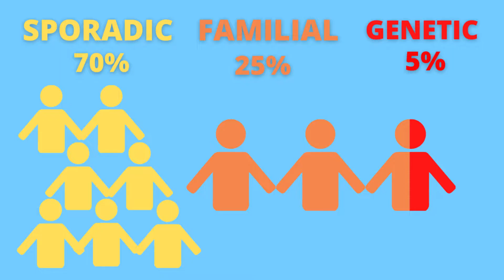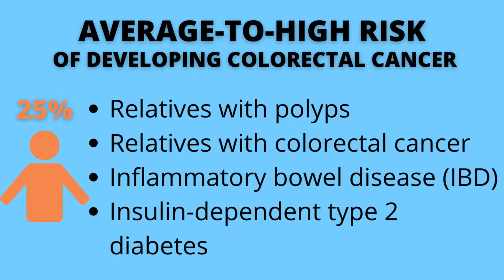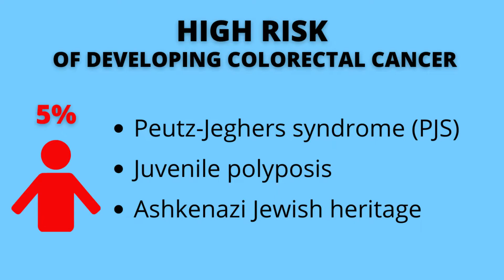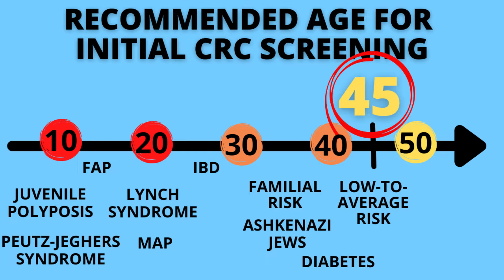What's YOUR RISK for COLORECTAL CANCER? What AGE TO START SCREENING Your Colon and Rectum in 2021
Who needs to get screened for colorectal cancer? What age to start screening for colorectal cancer? Why do you need to get screened for colorectal cancer? This video will answer these three questions and more.

Colorectal cancer, when found early, is one of the most easily preventable cancer types. Knowing when to start your screenings is key to keep this cancer away!

In this video you will learn who needs to get screened for colorectal cancer, the reasons why, the risk factors for low, average and high risk, and the most appropriate age to start screening your colon and rectum for cancer.

I will provide you with clear interpretation of the expert guidelines of professional societies on the right age to start screening for colorectal cancer depending on your particular risk factors. With the knowledge in this video, you can effectively advocate for timely screenings to your doctor, insurance company or loved ones.

The sources for the scientific information in this video are articles in peer-reviewed journals and the official websites of professional gastroenterology and cancer associations. The American Cancer Society and the US Preventive Services Taskforce recommend to people at low-to-average risk of developing colorectal cancer to start screening at the age of 45 years old.

TIMESTAMPS:

0:00 - Topic introduction
0:38 - Channel introduction
1:11 - Colorectal cancer overview
2:26 - WHO needs to get screened?
2:53 - WHY get screened?
4:13 - WHEN to get screened?
4:35 - Risk categories
5:22 - Breakdown by risk level
5:32 - Low-to-average risk
5:59 - Average-to-high risk
6:34 - High risk
7:16 - Age to start, by risk level
8:53 - Summary
9:20 - Closing remarks

On this channel, CANCER WORRY FREE, I post videos about:
- best practices in cancer screening
- advances in cancer prevention
- health and lifestyle hacks
to help you lower your cancer risk so you can WORRY LESS and LIVE MORE!